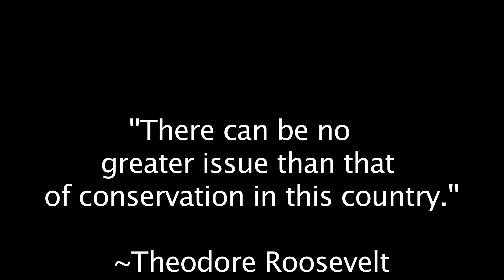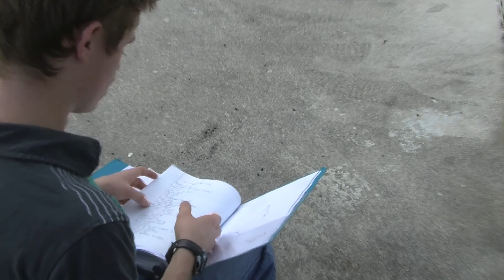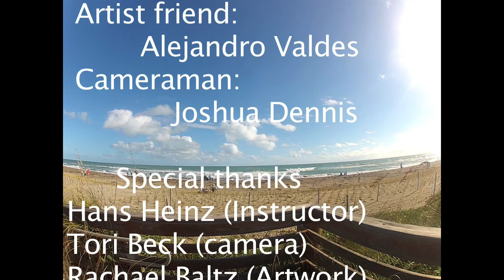The Environmental Artist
2014 Youth Driven Cinema K-12 Student Film Festival submission by:
Josh Wilcox, Alejandro Valdes, Josh Dennis